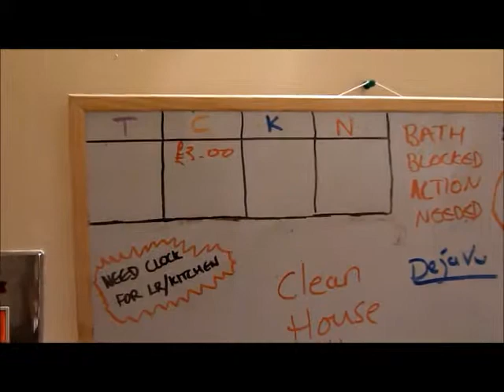SHM: We've moved house!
this is a full tour of our new house